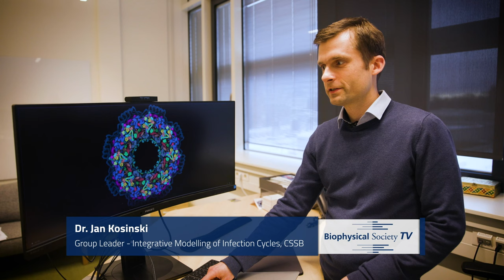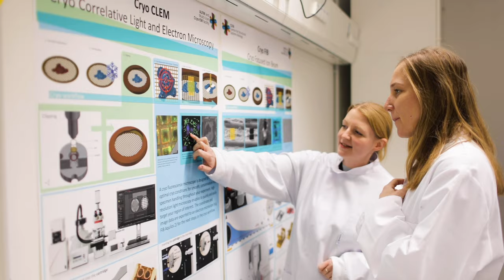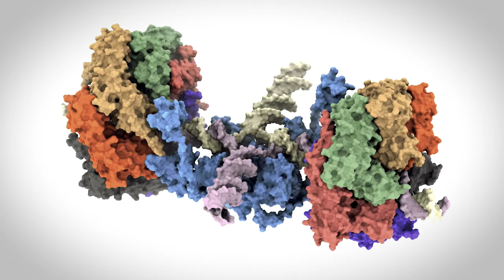Centre for Structural Systems Biology (CSSB)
Centre for Structural Biology (CSSB) is an interdisciplinary research institute that investigates the molecular mechanisms of infections.

The mission of CSSB is to understand the structure, dynamics and function of pathogens and their host interactions. In this context, we use, provide and develop cutting-edge technologies. Our fundamental research seeks to enable the identification of targets for interventions.

Scientific collaboration and dialogue are at the heart of CSSB with the aim to educate and empower scientists from all backgrounds to confidently address the complex challenges of tomorrow.

The centre collaborates with 9 partners located in Hamburg, Germany next to PETRA III  beamlines German Electron Synchrotron (DESY) and near the European XFEL.